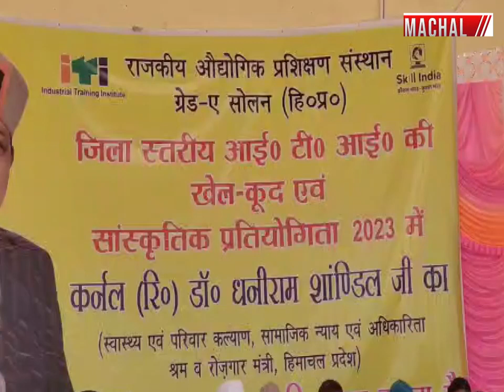सोलन में स्वास्थ्य मंत्री धनीराम शांडिल ने कहा खेलो से होता है युवाओ का स्वार्गीण विकास